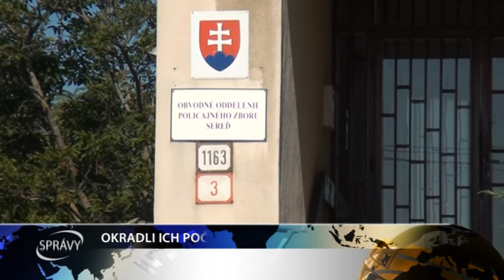OKRADLI ICH POČAS SPÁNKU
Viacerí obyvatelia Veternej ulice v Seredi ostali po prebudení z 9. na 10. augusta poriadne prekvapení. Zistili, že kým sladko spali, ich príbytok alebo pozemok či auto navštívili dlhoprstí.